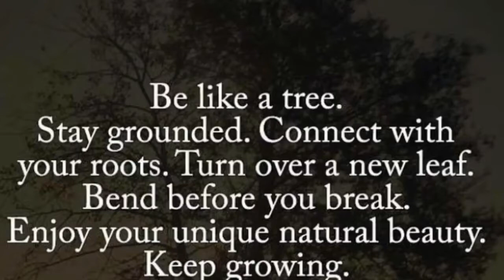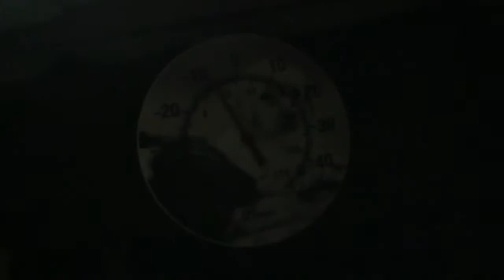CTM 525: THIS IS MY HOME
Vlogdate 525

⚒Tminus- 770⚒

⚒⚒⚒SHIELD-WALL MEMBERS⚒⚒⚒

⚒⚒My Daughters Vlogs⚒⚒

and

Site: VIKING CAMP
Camper Name: VALASKJALF
Motorcycle: 1979 Honda XL500s
CarlTheMadman
Kaslo, BC
v0g1m0